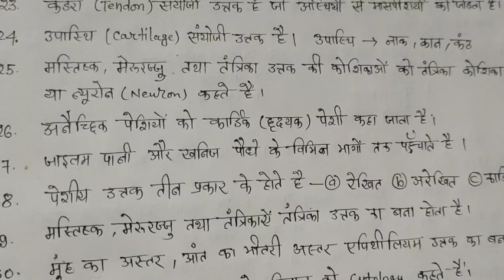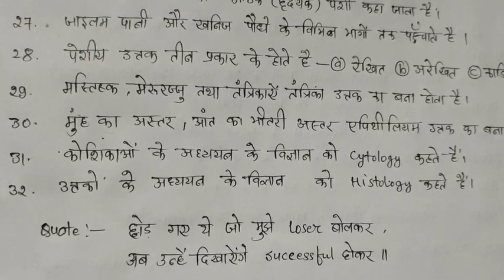उत्तक(Tissue)_2।।Biology SSC Railway BSSC JSSC CGL GD etc I देखते रहिए सीखते रहिए Vikram Tutorial BD